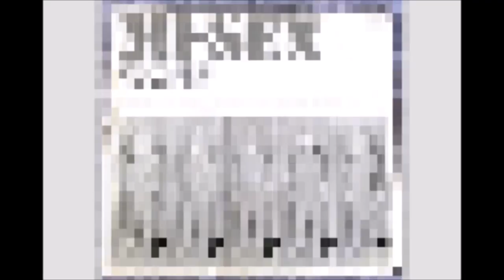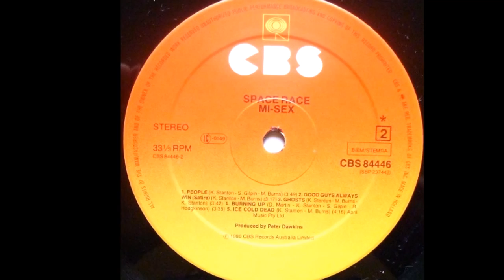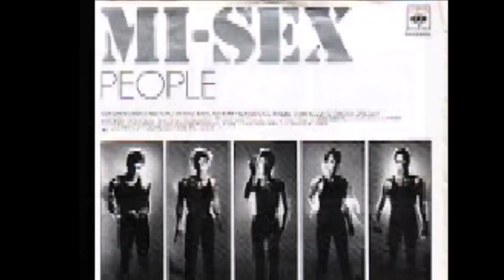Mi-Sex PEOPLE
Former Kiwi band that moved itself to Australia in the late 1970's and became a household name. Mi-Sex arguably reached its peak with the award winning #1 smash 'Computer Games' from the 'Graffiti Crimes' LP in late 1979. The band wasted no time in following it up; with 'People' in March of 1980; which would be the lead single off 'Space Race' - their 2nd long play. Mi-Sex were a heady mix of pop/rock and cutting edge electronic production of the time; managing to, at least for a few years, please audiences and music lovers across the divides of organic rock and roll and synth based pop music. The band was led by the charismatic Steve Gilpin, a heartthrob in the same vein as Australian Crawl's James Reyne, and INXS's Michael Hutchence.

'People' was a bigger hit in New Zealand, than in Australia, but it was a Top 10 in both centres and kept the group's profile high as 'Computer Games' made its journey across the world to be a huge hit in Canada and a minor one in America. Ultimately, the magic faded by the mid 80's and tragedy hit Steve Gilpin, who was killed in a road accident in 1991. The band reformed to support the Christchurch earthquake in 2011, but they enjoy a fine legacy with their distinctive  recordings and loyal following, from a time where bands worked hard to build their profile and were beamed into people's living rooms thanks to music programs and video clips.
Good times!